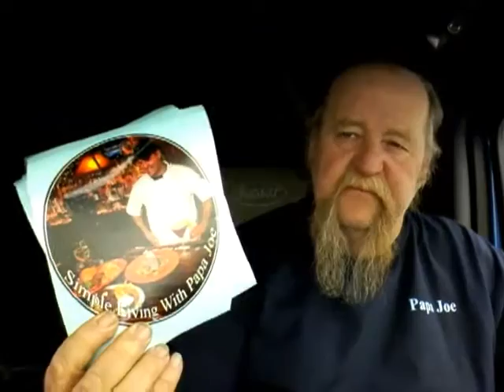More on the shirts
Old School Trucker | Gaining some interest in the shirts.